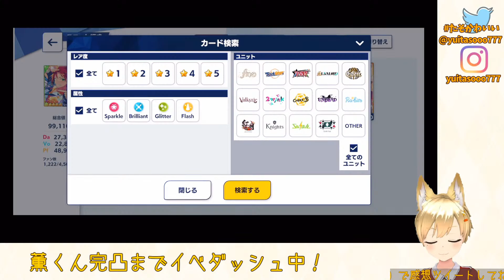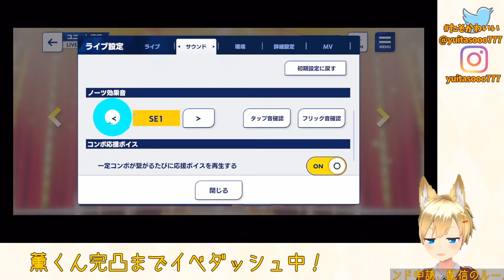【あんスタ】羽風薫完凸までの道6日目！【あんさんぶるスターズ！！ 】#66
今日は1600万ptまで！

◇ ◆ お知らせ ◆ ◇

▽どねる(日本の方向け、スパチャの代わり)▼

◇ ◆ 配信のお約束 ◆ ◇
(On Watching the Live Streaming.)

★リスナーさん同士がチャットで会話するのはトラブルのもと・初見さんが入りにくい空気になってしまう可能性があるので控えめにしてください！

★荒らしやスパム投稿が来たときは無視してください！
反応すると荒らしさんが喜ぶので、ぼくが対応します！

★人が不快に思うような内容は控えてください！
例→暴力的、ぼくやリスナーさんやキャラクターやゲームに対する悪口、過度な性的表現、ぼくが聞いていない過度な自分語り 等
※上記に当てはまらなくとも不適当・不快に感じたチャットはその場でタイムアウト、予告なくブロックする可能性があります。

★あまりにも配信や配信中のゲームに関係のない話は控えてください！
別の配信者さんの名前を出したり、別の方の配信でぼくの名前を出すのも控えてください！

基本的にゆるい配信になってますので、最低限のマナーとルールを守ってみんなで楽しい時間にしましょう～！！

ーーーーー

当ページは、Happy Elements株式会社「あんさんぶるスターズ!!Music」の画像を利用しております。